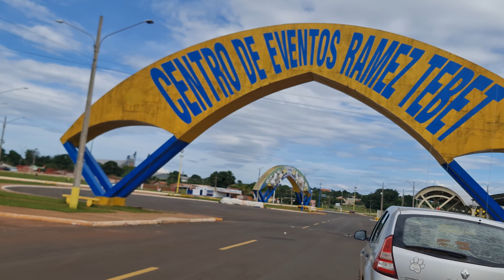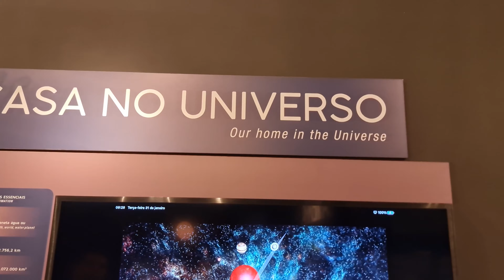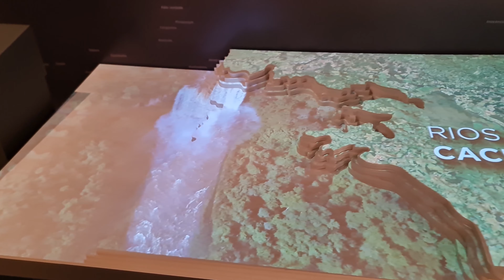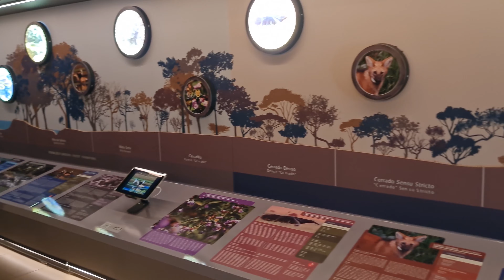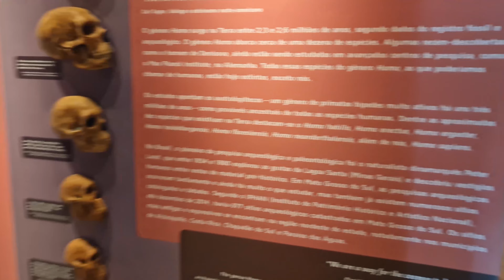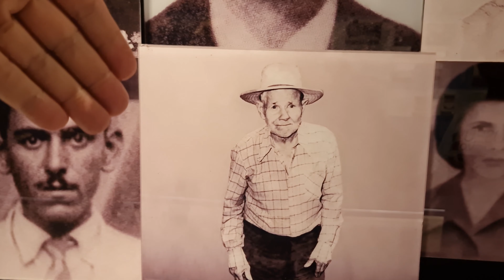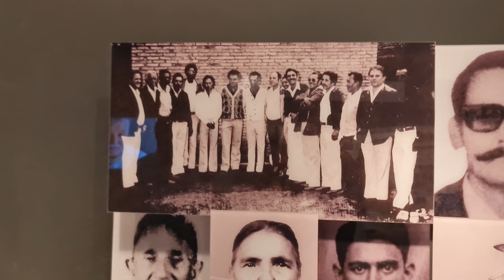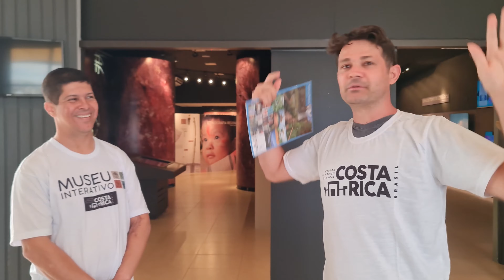ME APAIXONEI NESSE MUSEU INTERATIVO EM COSTA RICA-MS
O museu Interativo ( Centro Histórico Cultural - Nelson Silva Soares), foi projetado para levar o visitante a uma jornada virtual pelas paisagens de Costa Rica. A terra, o homem, a biodiversidade e a Cultura foram abordadas de forma especial e podem ser experimentados através de jogos interativos, realidade virtual, projeção mapeada e imersão 360 graus.

O museu fica localizado na Rua Ambrosina Paes Coelho, 2760, próximo ao Centro de Eventos Ramez Tebet.

Terça a sexta 9h às 11h e das 13h às 17h
Sábados das 14h às 17h30
Domingos e feriados das 9h às 11h